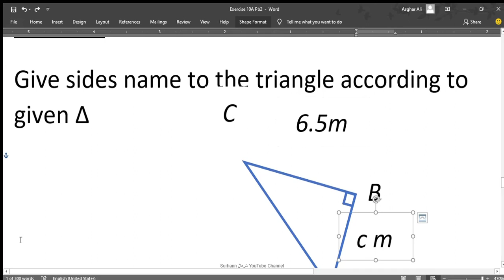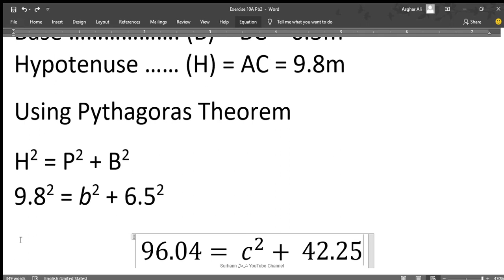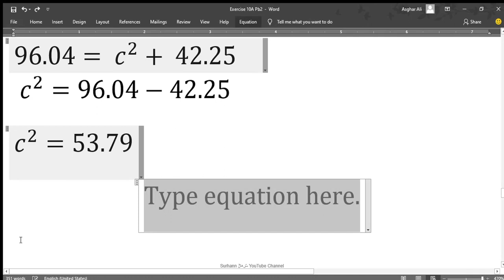Oxford 7th Edition Mathematics 2 Exercise 10A Part c Public School